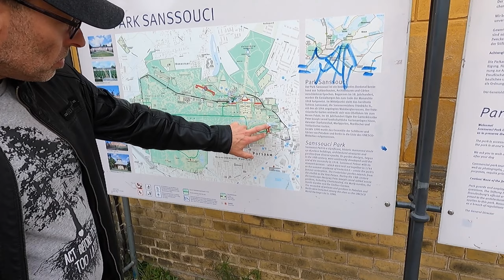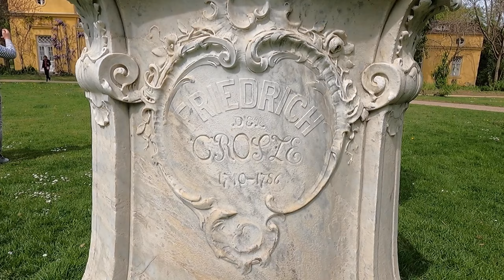A walk in the park Sanssouci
Es geht ab in Park. Sanssouci lädt zum Spazieren ein, was ich, diesmal wieder in Begleitung, auch getan habe. Oli ist unter anderem Fotograf, und der Park ein Ort unendlicher Motive.